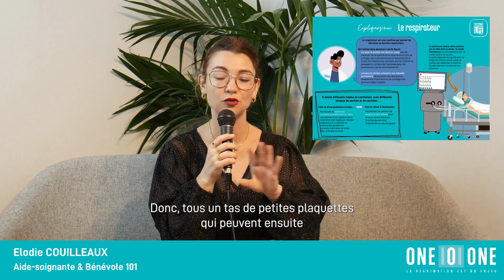Elodie Couilleaux - Second Life, le Comité Éditorial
Second Life, le Comité Éditorial

Elodie Couilleaux
Aide-soignante & Bénévole 101